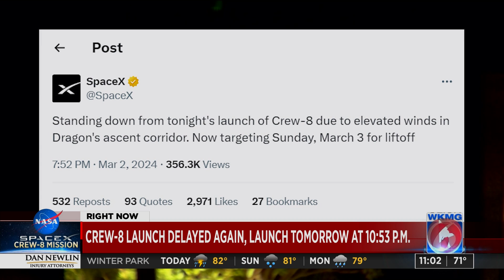NASA scrubs Crew-8 launch, will try again Sunday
NASA and SpaceX said they will now try to launch Sunday at 10:53 p.m..